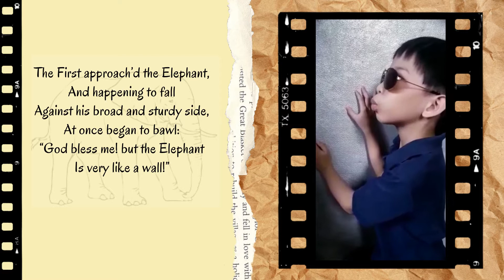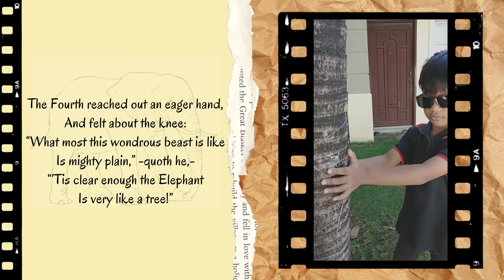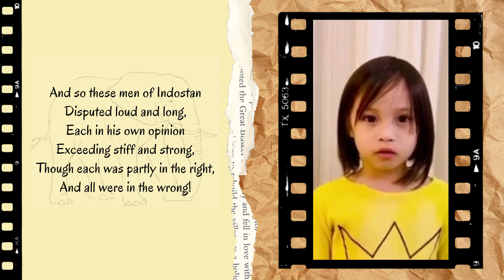The Blind Men & the Elephant (CCH 6-8 years old kids)